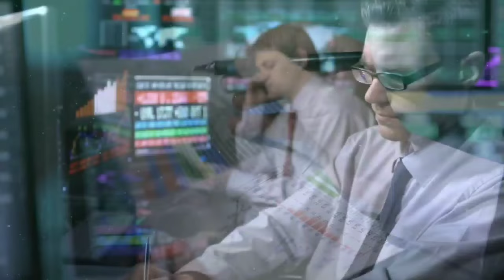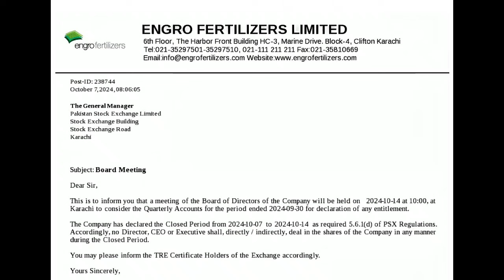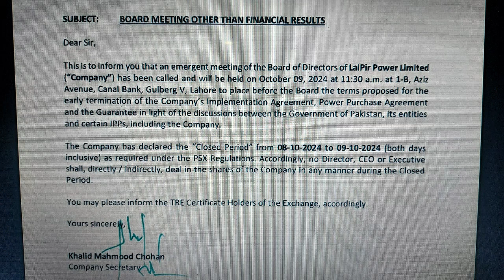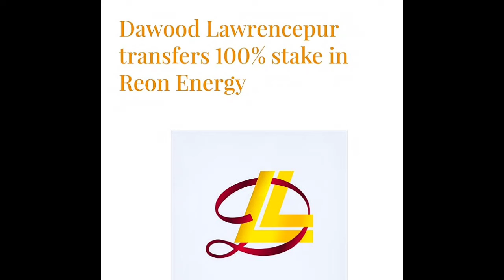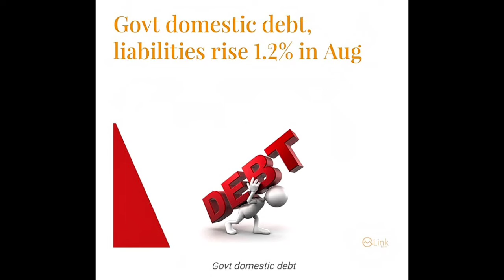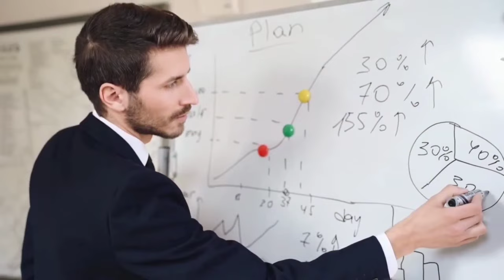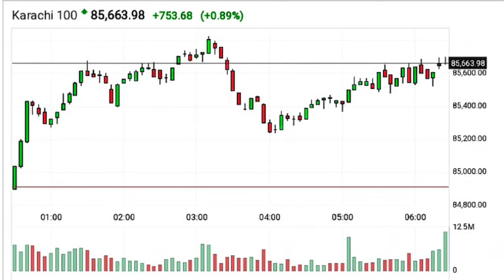PSX today market complete analysis and tomorrow market full strategy